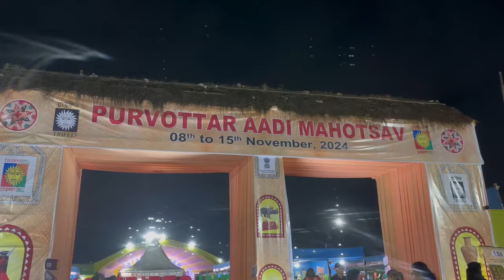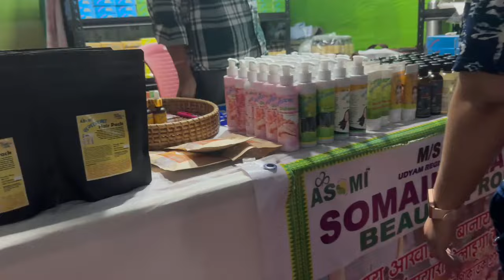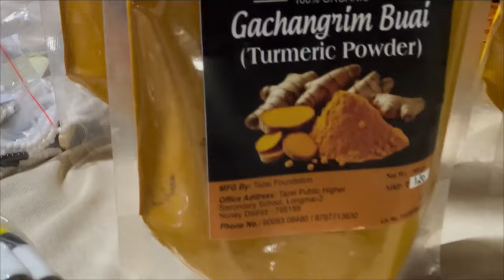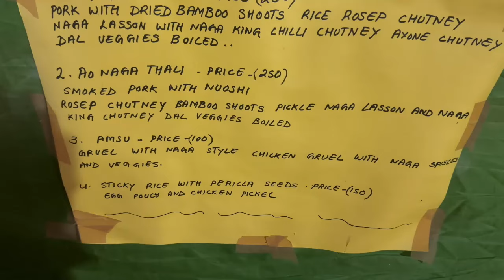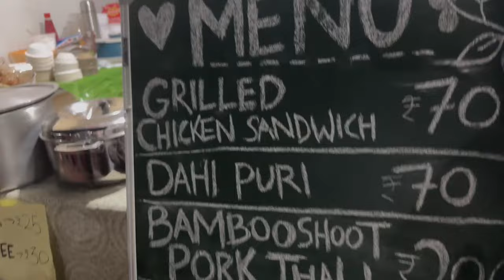Tribal mahotsavat Khanapara field / Purvottar adi mahotsav mahotsav till 15th of November 2024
Chcek out on a splash of colours in Khapara Veterinary field